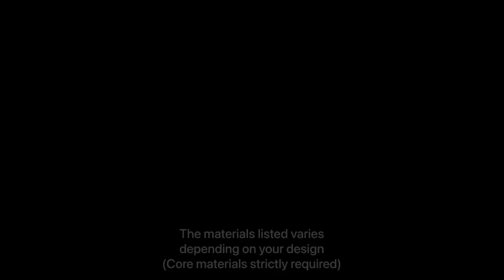Aerondight Capital | Serenitea Pot Tutorial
This is the Capital City of Aerondight, Born of the Silverswords in Mondstadt Area

Before doing this tutorial make sure to watch my Ultimate Guide in your Teapot Tutorials to learn the methods

Timestamps:
0:00 Cinematic Preview
1:08 Materials List
2:28 Tutorial Start
4:58 Fountain Front
9:12 Main Gate
12:48 Mini Restaurant
15:20 Second Area
24:42 Stairway Alley
27:35 Third Area
30:05 End Result